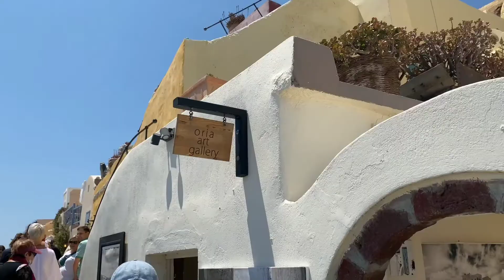SANTORINI GREECE | OIA | PART 1